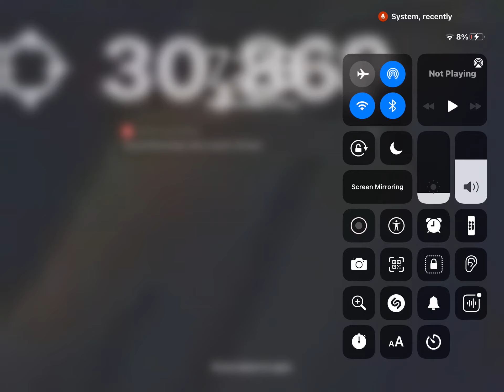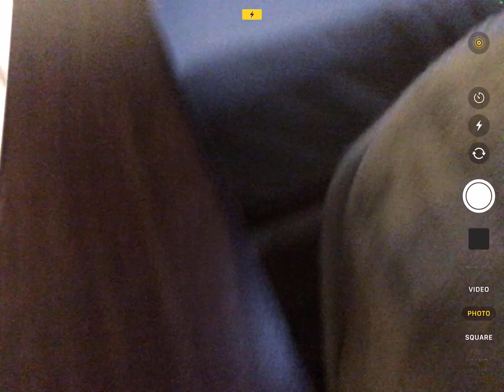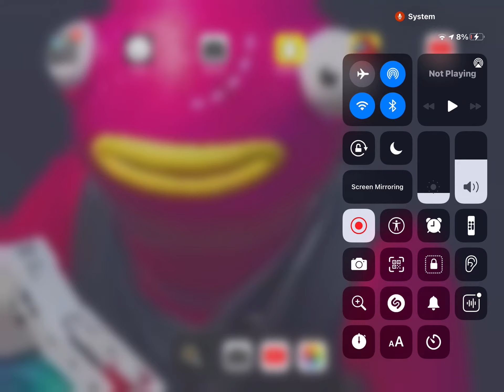I just roasted you friend me on Snapchat kian_pas21